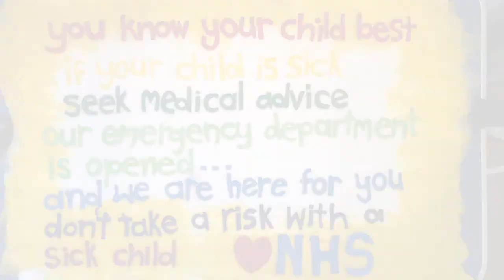NHS advice for parents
Advice for parents from the Belfast Health and Social Care Trust -

You know your child best

if your child is sick

seek medical advice

our emergency department is opened...
and we are there for you

don't take a risk with a sick child